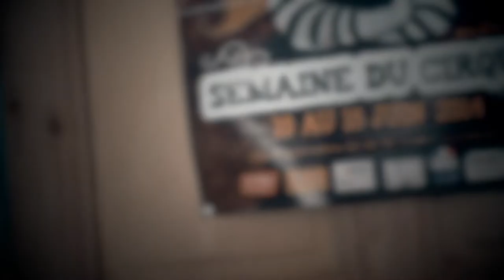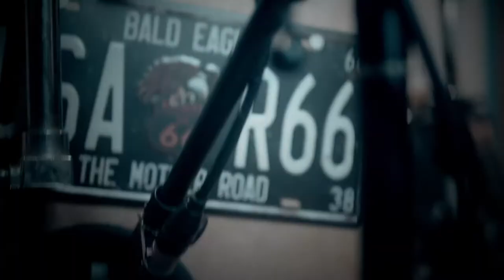Fred&Co - amnésie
Clip vidéo du groupe FRED&CO.
Guitare : Fred Voléon
Chant : Coralie Bordonaro Voléon
Batterie : Nicolas Girardin
Réalisation : Nicolas Girardin / Mix : Fred Voléon